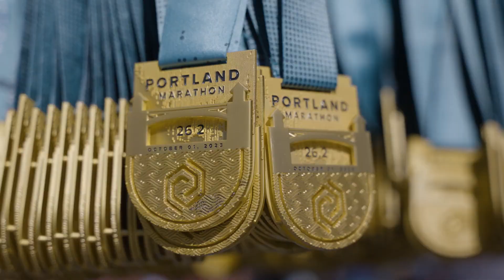2023 Portland Marathon by OHSU Health Half Marathon: John Rypel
John Rypel in the 2023 Portland Marathon by OHSU Health Half Marathon.